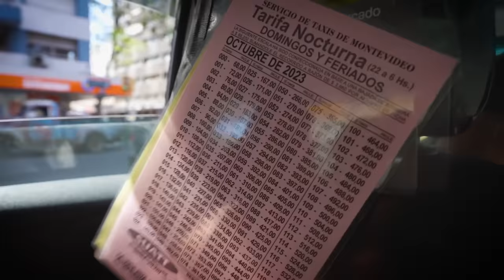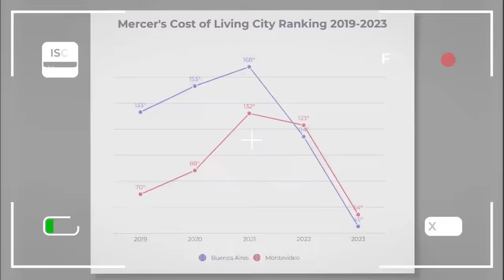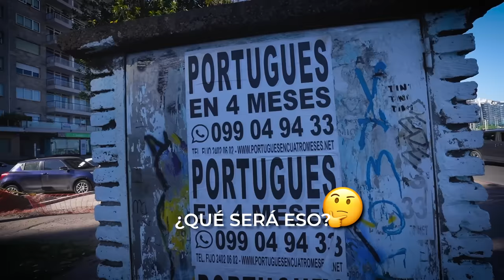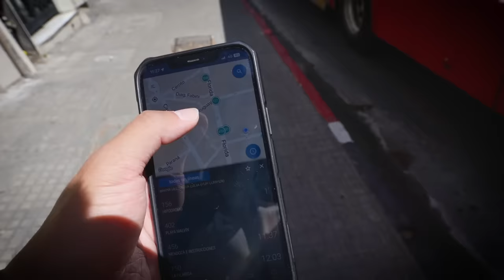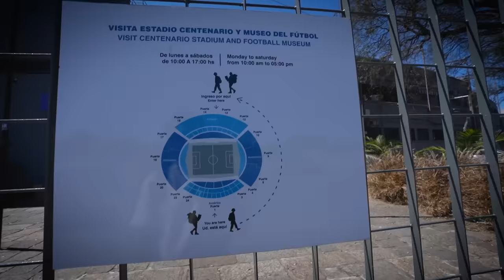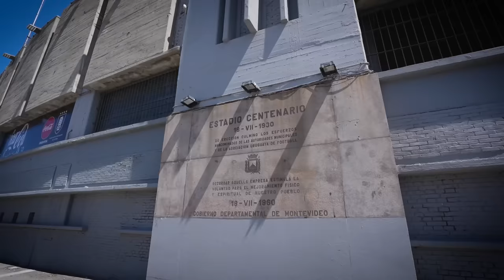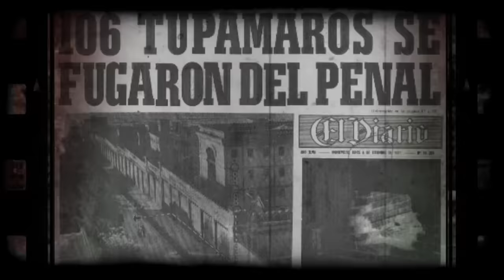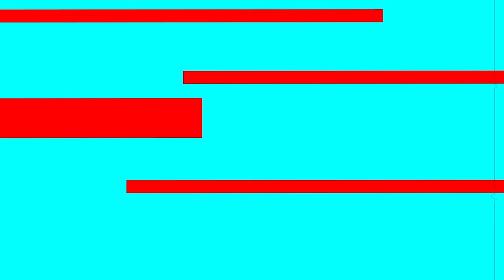Así es la VIDA en URUGUAY 🇺🇾 | ¿Por qué NADIE HABLA de ESTO? - Gabriel Herrera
¿Cómo es LA VIDA COMÚN en un PAÍS como URUGUAY? Un país que puede pasar desapercibido y del que no se sabe mucho, debido a esto nos surgen muchas preguntas; ¿Cómo se vive aquí? ¿cómo funcionan las cosas? ¿cuál es la realidad?, eso y más en el siguiente video…